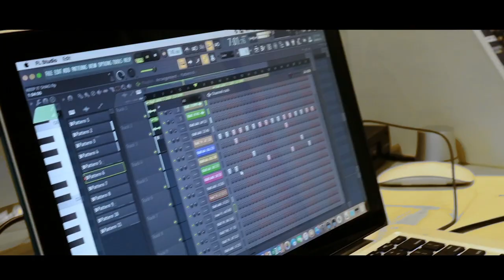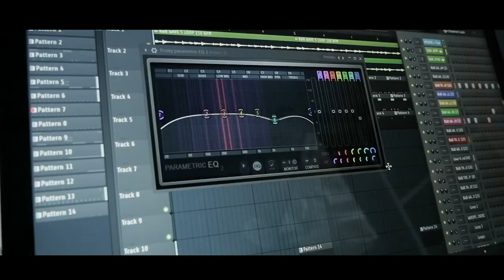AKAI FIRE - interview HEAVY TRACKERZ (vidéo La Boite Noire du Musicien)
Les producteurs et DJ du duo Heavy Trackerz nous expliquent comment ils ont intégré le Fire à leur processus de création.

Le contrôleur AKAI Fire permet de piloter Fruity Loops pour conserver une approche tactile de la création musicale tout en conservant la souplesse d'un logiciel.

FICHE TECHNIQUE
- Intégration plug and play avec FL Studio
- Séquenceur pas à pas pour insérez des événements en temps réel
- Matrice de 4 x 16 pads RVB sensibles à la vélocité - Modes Drum, Note et Performance
- Afficheur Oled graphique
- 4 banques de 4 potentiomètres tactiles assignables
- Fonctions de navigation avancées
- Boutons de commande dédiés pour explorer et charger rapidement vos échantillons et projets
- Inclut le logiciel FL Studio Fruity Fire edition
- Poids et dimensions : 760 gr, 316 x 166 x 43 mm